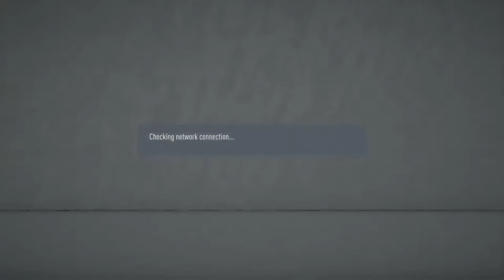Ghallstars vs agogo fc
A New competitive platform for Playstation4 Pro Club Players. Compete and win incredible prizes in leagues & various tournaments. This Forum is only for Active pro club teams willing to compete and have fun. Also this is a channel you enjoy as pro club teams battle it out